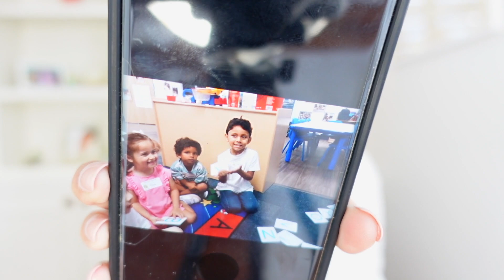Vuelvo con todoooo!! Actualización de mi vida!